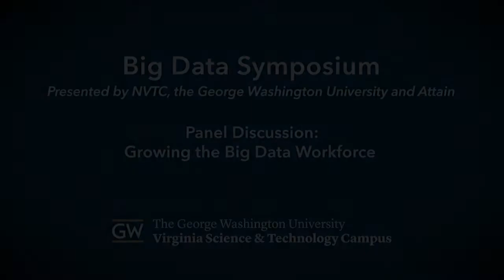Growing the Big Data Workforce: Big Data Symposium (Panel Discussion #1)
Presented by NVTC, the George Washington University Virginia Science & Technology Campus and Attain

The Big Data workforce panel, moderated by Dr. Leo Chalupa, GW's vice president of research, featured technology industry and academic leaders exploring efforts to grow the talent pool to power the region's Big Data-related businesses. Panelists included: Aneesh Chopra, Hunch Analytics, former U.S. CTO; Gary Shiffman, president and CEO, Giant Oak, LLC; Dr. Keith Crandall, professor/director, GW Computational Biology Institute.